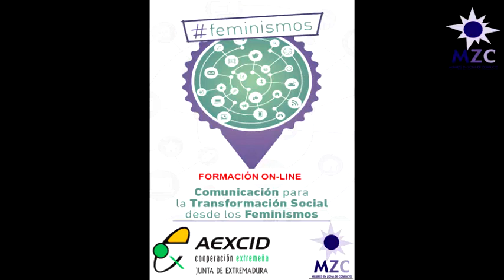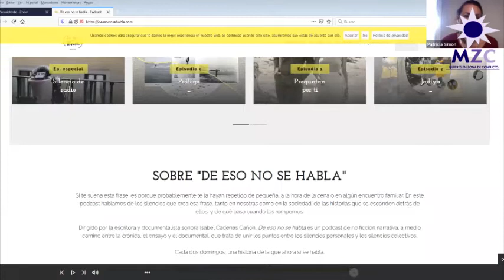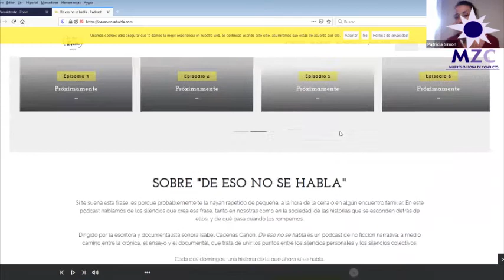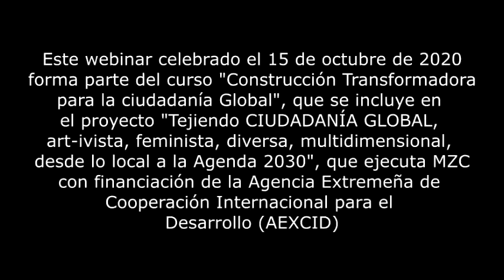Webinar 02 (parte 1). Curso Comunicación Transformadora para una ciudadanía Global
Primera parte del segundo webinar, celebrado el 15 de octubre de 2020 incluido en el curso "Comunicación Transformadora para una Ciudadanía Global" que forma parte del proyecto "Tejiendo CIUDADANÍA GLOBAL, art-ivista, feminista, diversa, multidimensional, desde lo local a la Agenda 2030", que MZC ejecuta con financiación de la Agencia Extremeña de Cooperación Internacional para el Desarrollo (AEXCID).